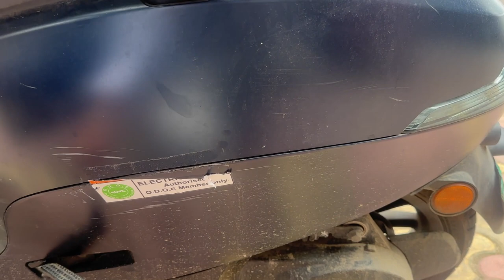Party Mein Jaane Se Pehle Scam Hogaya | Daily Vlog :766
———vboy:)